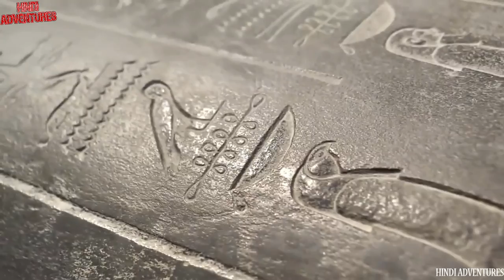इस विडियो को देखकर चौंक जाएँगे || 10 Most Bizarre Recent Archaeological Discoveries!